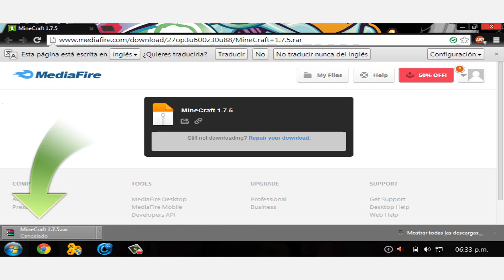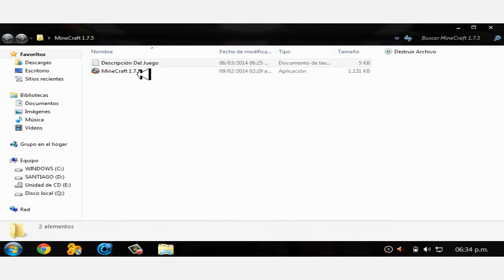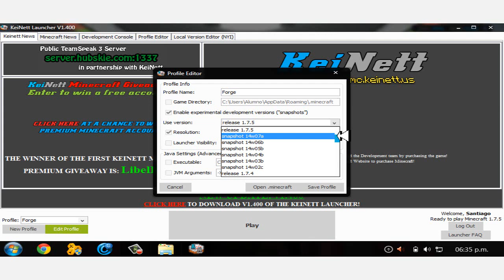Como_Descargar_E_Instalar_El_Minecraft _V.1 .7.5!! (Actualizable) (HD) [2014]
Despues de tantos dias sin subir un video
les traigo un nuevo tutorial,
en el cual les enseñare a como instalar
el famosisimo juego "Minecraft" la ultimate versión,
y lo mas importante,sin errores.
Descripción Del Juego:
Minecraft es un juego de construcción, aventura y supervivencia. Su gran libertad de acción y la posibilidad de personalizarlo con pieles y mods dotan a este juego de una vida casi infinita.
Un mundo a medida para ti y tus amigos
Cada partida de Minecraft te llevará a un mundo formado por cubos en el que deberás recolectar materiales. Con ellos podrás fabricar objetos de diversa naturaleza, con los que te será más fácil desenvolverte y prosperar.

La clave para avanzar en Minecraft se encuentra en la mesa de trabajo: un objeto que podrás construir casi al principio y que te permitirá crear bloques, armas y mecanismos de todo tipo... si tienes los ingredientes, claro. Para conocerlos puedes echar mano de la Wiki del juego o de programas complementarios.

Para añadir emoción a Minecraft, durante la noche y en lugares oscuros como cuevas y templos, aparecen una serie de criaturas hostiles que tratarán de acabar con tu vida: zombies, arañas, esqueletos y otros bichos más estrafalarios como Creepers y Endermen habrán de vérselas con tus armas.

Minecraft cuenta con dos modos de un solo jugador, llamados Supervivencia y Creativo. La diferencia está en que en el segundo eres invencible y cuentas con suministros ilimitados para crear y destruir bloques y enemigos, lo cual es ideal para crear grandes edificaciones y aventuras.

Además de los modos de un jugador, Minecraft también dispone de un modo para varios jugadores a través de servidores online.

Para jugar a este modo tienes dos opciones: o bien te unes a una partida creada por otro usuario, o bien creas una tú mismo. Iniciar tus propias partidas en Minecraft requiere que descargues antes un programa servidor, mediante el cual puedes establecer conexión con varias personas y gestionar los cambios que sufra el territorio de juego.

Si quieres montar una partida multijugador de Minecraft, puedes empezar echando un ojo a este tutorial.

Sobre los skinpacks y mods
Además de todo lo que ya te ofrece, Minecraft también puede crecer a base de skinpacks y de mods.

Los skinpacks son paquetes que recopilan nuevas apariencias para los cubos y objetos del juego. Así le podrás dar fácilmente a las texturas de los escenarios el aspecto que quieras. Estos paquetes se aplican desde un apartado del propio juego.

En cuanto a los mods, se trata de modificaciones más avanzadas y profundas de Minecraft . En muchos casos integran cambios de apariencia, nuevos personajes y situaciones que simulan aventuras dentro de mapas personalizados. Para instarlar mods necesitas cambiar ciertos ficheros de juego para añadir los mapas; puedes encontrar más información en este enlace.
Ratón y teclado, tus aliados
La forma de jugar a Minecraft es muy parecida a la de cualquier shooter en primera persona. El ratón y el teclado controlan a tu personaje y a su inventario, estos últimos ayudado por accesos directos mediante los números del teclado.

A pesar de la simplicidad de los menús, es muy fácil acceder en Minecraft a todo lo que necesitas en cada momento. El inventario se abre con una tecla y puedes arrastrar y soltar los objetos como harías en cualquier juego de rol tipo Diablo.

Lo que sí que resulta frustrante en Minecraft es la falta de tutoriales o guías dentro del juego. Lo más a lo que puedes aspirar es a completar sus sucesivos logros organizados en forma de árbol, pero no se explica cómo conseguirlos. Tendrás que acudir a la web y consultar con otros usuarios.
Cuando los gráficos son lo de menos
La primera impresión con Minecraft no es muy buena: los gráficos son simples y están compuestos por cubos y formas simples que lo hacen ver casi como un juego de los 90.

Sin embargo, el apartado gráfico encierra también detalles de gran calidad como la iluminación progresiva y la posibilidad de instalar pieles de alta resolución.
Espero que les guste mucho
y acuerdensen de dar like
puntuar,y compartir el video en sus